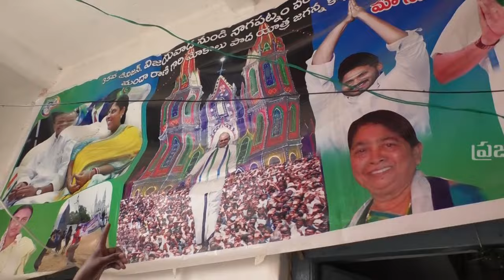జగనన్న గురించి చెప్తూ కన్నీళ్లు పెట్టుకున్న మహిళా అభిమాని | CM YS Jagan | Praja Chaithanyam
Watch :జగనన్న గురించి చెప్తూ కన్నీళ్లు పెట్టుకున్న మహిళా అభిమాని | CM YS Jagan | Praja Chaithanyam